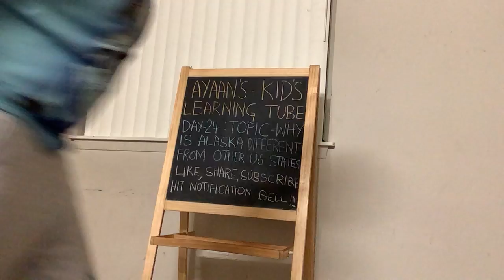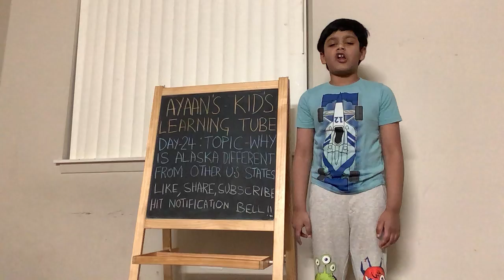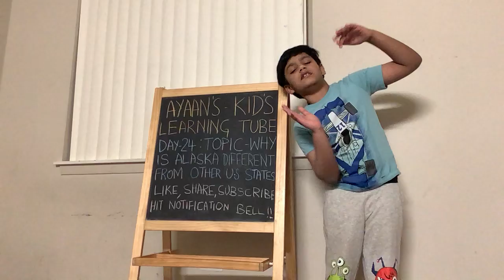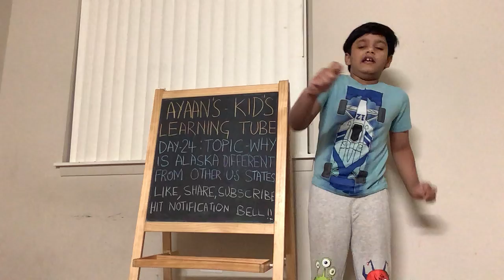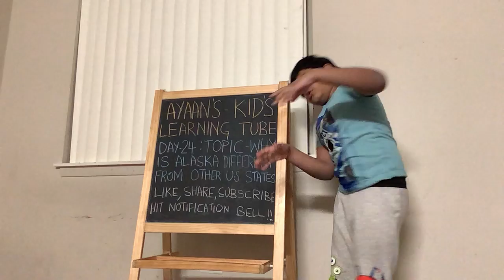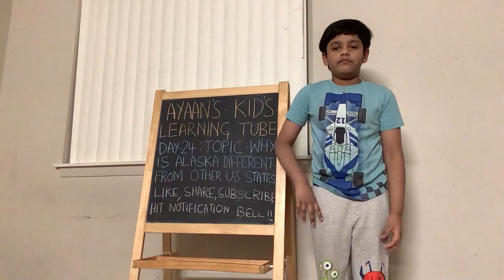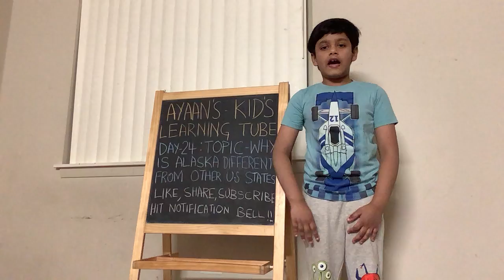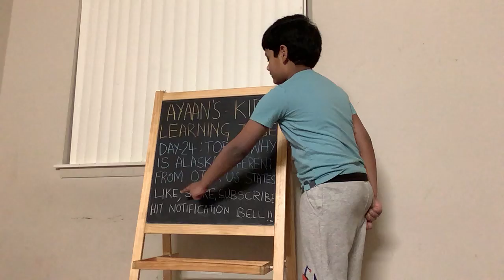How Alaska is different from other US States